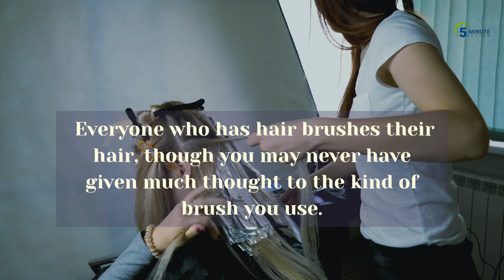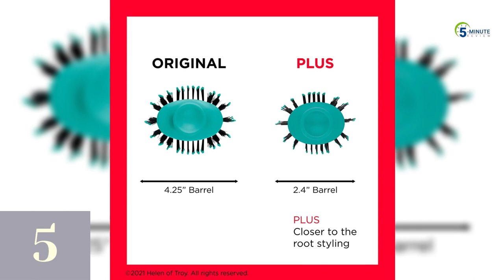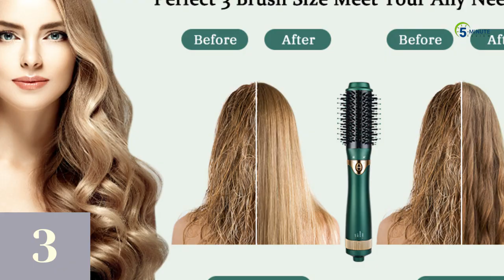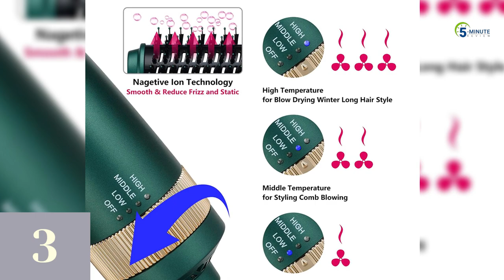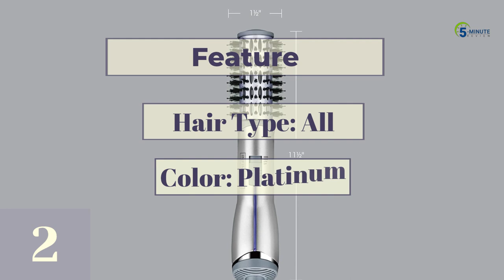Top 5 best Round Brush Hair Dryer 2022 || Review and Buying Guide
In this video, we have reviewed the    Top 5 best Round Brush Hair Dryer 2022 that will be useful for your  purposes.

00:00 - Intro
0:01 - About this Video
1:06- Product 5 - Revlon One-Step Hair Dryer and Volumizer
1:43 - Product 4 - T3 AireBrush Duo Interchangeable Hot Air Blow Dry Brush
2:13 - Product 3 -Sinperne Hair Brush Blow Dryer &Volumizer
3:31- Product 2 -  John Frieda Hot Air
4:14 - Product 1 - L’ange Hair Le Volume 2-in-1 Volumizing Brush Dryer
5:03 - Outro

Product Links :-
5.Revlon One-Step Hair Dryer and Volumizer
4.T3 AireBrush Duo Interchangeable Hot Air Blow Dry Brush
3.Sinperne Hair Brush Blow Dryer &Volumizer
2.John Frieda Hot Air
1.L’ange Hair Le Volume 2-in-1 Volumizing Brush Dryer

►For anyone who struggles to blow dry their own hair at home, hair dryer brushes take the guesswork out of the equation. These brilliant 5-in-1 tools effectively style and dry your hair at once, combining the styling power of a round brush and the drying power hair dryer in one tool. Bristles detangle and smooth hair while heat dries it, and the result is voluminous, frizz-free shine in a single step. But there are a multitude of dryer brushes to choose from, each with its own unique features.

At the Good Housekeeping Institute Beauty Lab, we test and vet hair styling products every day, from styling tools like the best straightening irons and hair straightening brushes to top-rated hair dryers, hair brushes and more — so we know what makes a good hair tool. In our most recent test of hair dryer brushes, our expert testers evaluated 5 products at home and in our Lab for ease of use, performance, drying time and more. After evaluating the results from our testing (including nearly 11,000 temperature readings!), we rounded up the best of the best.

In this video, we're going to discuss the   Top 5 best Round Brush Hair Dryer 2022   that's available on the market today. We'll cover the features of each contender, and I'll let you know which one I think is the best option.

► If you have any questions regarding the products we list here, please leave a comment below and I will get back to you as soon as possible, and try to answer the question appropriately.

Here at 5 minutes review, we thrive to create the best content on the web!